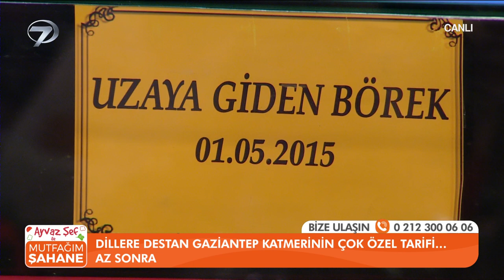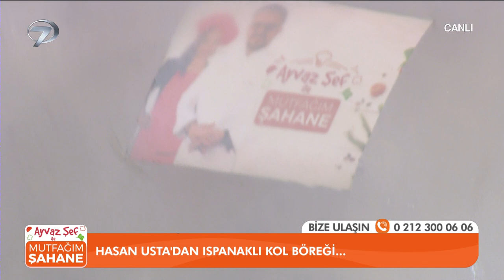Ayvaz Şef'le Mutfağım Şahane - 3 Şubat 2020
Ödüllü şef Ayvaz Akbacak ve oyuncu Derya Şen’in sunumuyla ‘Ayvaz Şef İle Mutfağım Şahane’ sofraları şenlendirecek tariflerle Kanal 7 ekranlarında yerini alıyor. Programda bu bölüm börek ustası Hasan Usta ile birlikte çeşitli börek tarifleri izleyiciye aktarıldı.

Türkiye’nin en iyi şeflerinden Ayvaz Akbacak ve oyuncu Derya Şen ‘Ayvaz Şef İle Mutfağım Şahane’ ile evlere konuk oluyor. Lezzetli yemek tarifleri, sağlıklı bilgiler ve hayatı kolaylaştıran püf noktalarının yer aldığı programda bugün Hasan Usta’yla birlikte çeşit çeşit böreklerin tarifi uygulamalı olarak gösterildi. ‘Türk mutfağına özgü peynirli, kıymalı, ıspanaklı, patatesli çeşitleri olan kol böreği nasıl yapılır? Kol böreği hazır yufka ile mi yoksa el ile açılan yufkayla mı daha iyi olur? El açması kol böreği nasıl hazırlanır?’ soruları canlı yayında yanıt buldu.

Programda ayrıca diyette olanların börek lezzetinden mahrum kalmaması için unsuz patlıcanlı börek yapımı da yer aldı.

Sofraları şenlendirecek tarifler, sağlık dolu bilgiler ve hayat kolaylaştıran püf noktalarıyla ‘Ayvaz Şef İle Mutfağım Şahane’ Pazartesi’den Perşembe’ye 12.45’te canlı yayınla Kanal 7’de…